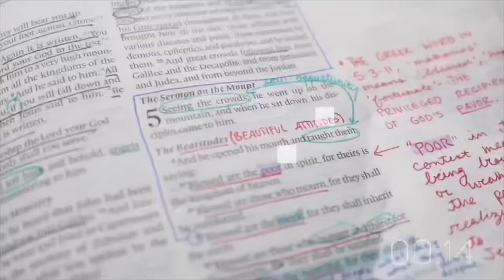His Word Empowers Me - Exclusive Content Part 2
Watch this exclusive message from Matt France following on from Sunday’s talk on identity. This mini message will give you deeper understanding on how to bring the Word into your everyday day so you can live your life to the fullest.